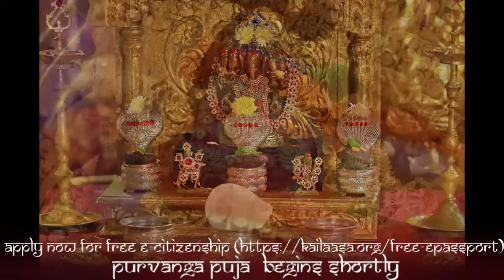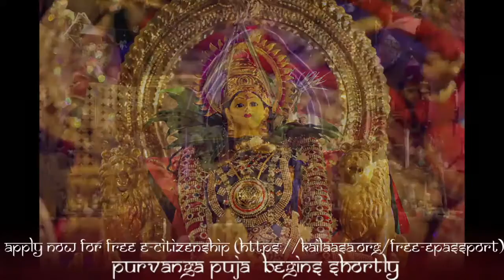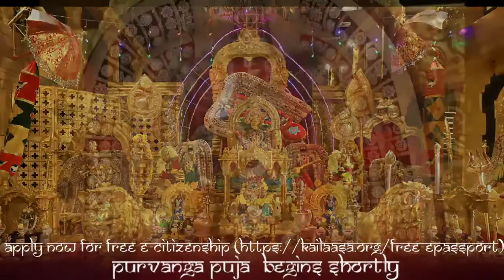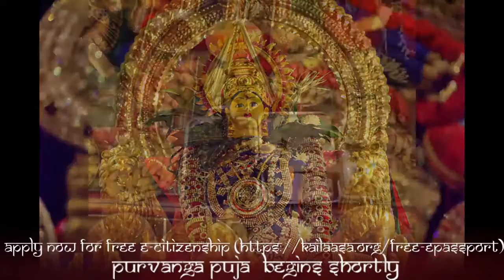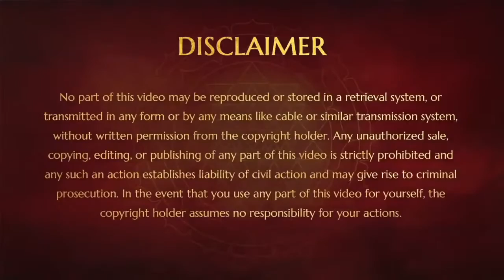Live Navaratri Brahmotsavam Celebrations Day 7 || 23 October 2020